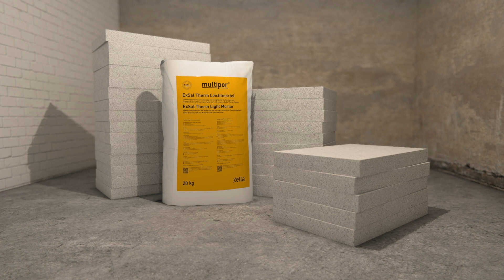Mauerwerkssanierung mit Multipor ExSal Therm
Mit Multipor ExSal Therm sanieren Sie feuchtes, salzbelastetes Mauerwerk deutlich langlebiger als mit herkömmlichen Sanierputzsystemen. Gleichzeitig sorgen Sie für eine energetische Aufwertung der Wand. Das spart Zeit, Aufwand und Kosten.